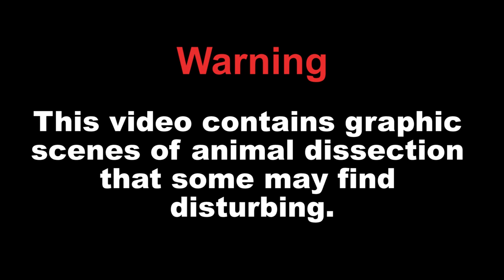Preserving a Tarantula Specimen Pt. 1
1st in a two part video where I demonstrate how to prepare a tarantula for preservation by dissecting and pinning a tarantula for drying.